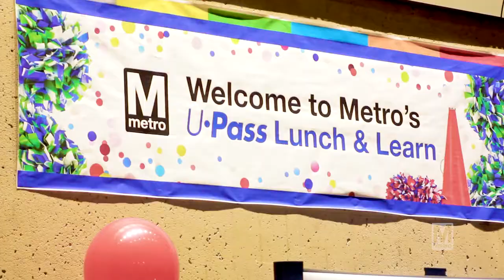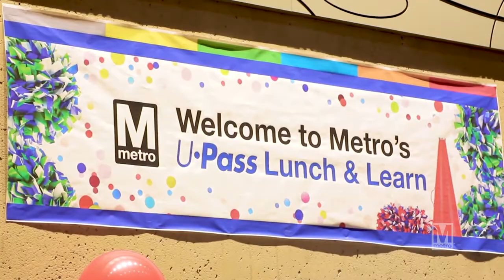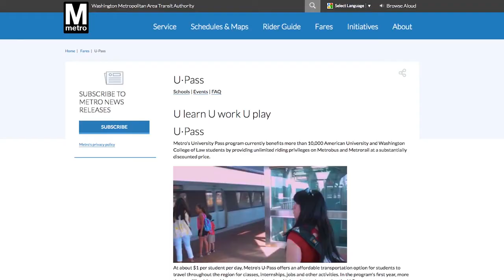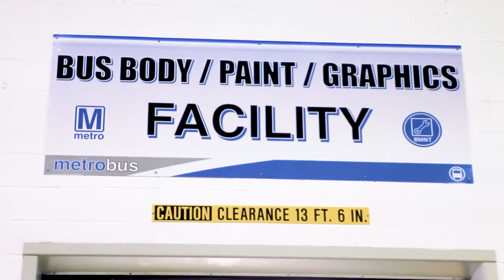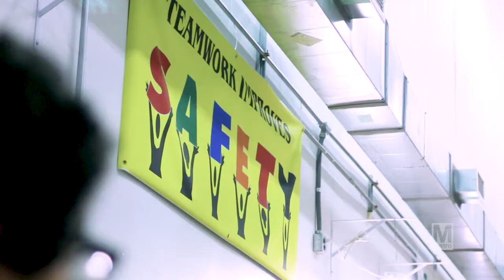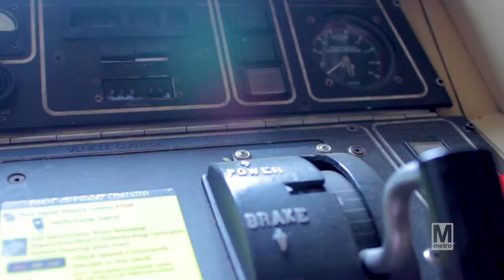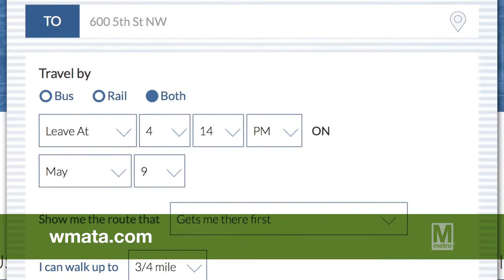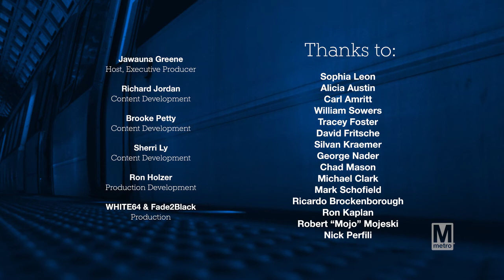Metro Focus Episode 16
This episode of Metro Focus features Escape The Room DC, Stable DC, and Metro's Bring Your Child To Work Day.  You can also learn more about Metro's U-Pass Program, upcoming Metrobus service changes, and how the Grosvenor-Strathmore Pop-Up repurposed an old Metrorail car.